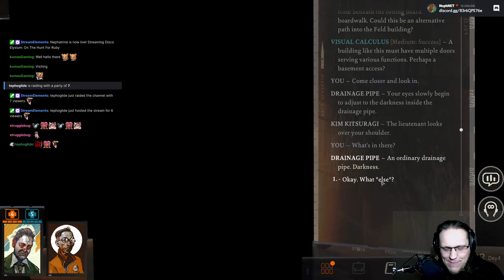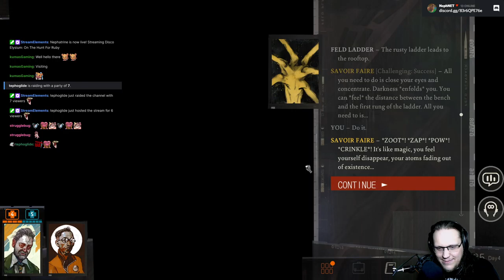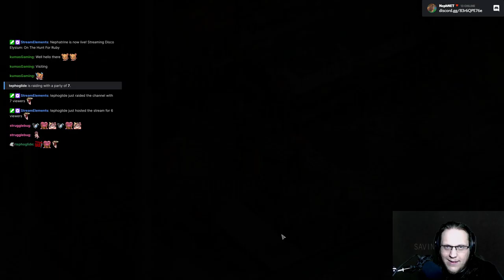Disco Elysium (2019) - Part 10/12 [2021-12-07]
We're looking for Ruby, but first we have to create some hot anodic dance music and look for cryptids!